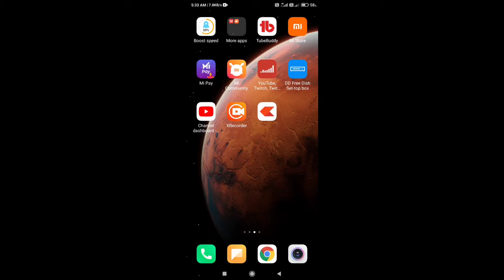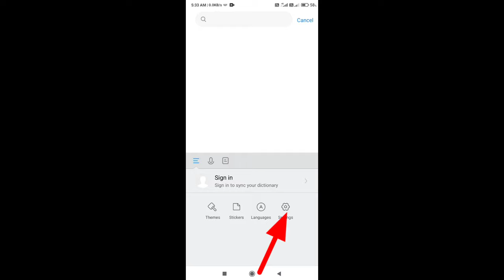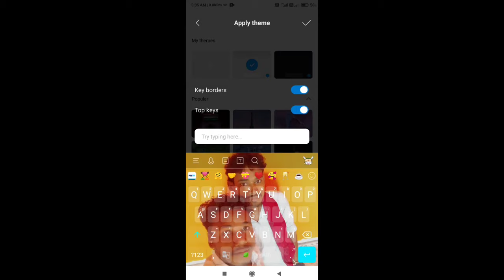Redmi Phone me Keyboard par Photo kaise Lagaye ।। How to set Photo on Keyboard in Redmi Phone ।।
About Video :-

Redmi phone me keyboard par photo lagane ka aashna tarike bataye hai is video me video ko pura dekhana

Topic Related :-

redmi phone keyboard me photo lagaye

redmi phone keyboard me photo change

redmi phone me keyboard par photo set kare

redmi phone me keyboard me photo

redmi phone me keyboard me photo lagane ka best tarika

redmi phone me keyboard me photo set

redmi phone me keyboard par photo lagaye

redmi phone me keyboard photo set

redmi phone me keyboard par photo set

redmi phone me photo set

keyboard me photo set kare redmi phone me

redmi phone me photo set keyboard par

keyboard par photo se redmi phone

redmi keyboard par photo set

redmi keyboard par photo lagaye

how to photo add on keyboard in redmi phone

how to add photo on keyboard in redmi phone

photo set kare keyboard par redmi phone

keyboard photo setting in redmi phone

keyboard photo set in redmi phone

keyboard photo set

keyboard photo set redmi

keyboard me photo kaise set kare

phone ki keyboard me photo lagaye

phone set kare keyboard me redmi phone

Hastag :-